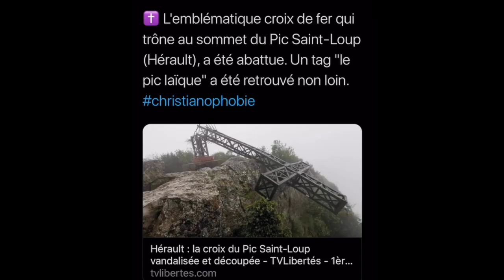Opération Constantin au Pic St Loup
Il y a dix jours la croix du Pic Saint Loup visible dans toute la région jusqu'à Montpellier a été vandalisée, sciée et finalement mise au sol.
Ouvrage d'art créé il y a plus d'un siècle juste avant la première guerre mondiale en 1911 cette croix est le symbole d'une longue tradition locale d'un chemin de croix et de la célébration de la saint Joseph. Que l’on soit croyant ou pas c’est un symbole de notre histoire et de notre culture.
Détruite par des vandales irresponsables qui ne respectent rien de ce qui fait l'histoire et la richesse de la France elle est devenue, désormais par terre , un symbole de notre temps. Celui de cette tendance suicidaire de certains de nos compatriotes qui pour manifester leur rage, leur mal de vivre ou leurs convictions se sentent obligés de détruire.
Cette opération organisée localement par une équipe proche de moi à été un succès. Il s'agissait de montrer qu'avec une certaine mobilisation on peut reconstruire et lutter contre ces comportements contraires à l'intérêt général.
On me demande souvent : que faites vous concrètement sur le terrain ?
La réponse est dans cette vidéo. C'est ce que nous sommes capables de faire avec une équipe déterminée pour une cause symbolique.
Cette opération prouve que la mobilisation est possible et que la résistance à l'apathie et l'indifférence est en route.
Je vous laisse découvrir la vraie vidéo de l'opération Constantin.